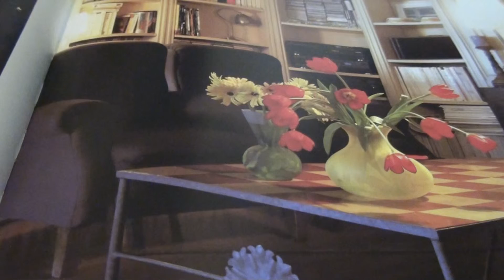OLD WORLD LEGENDS- JOHN BAKALIS-2014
SYMPHONY